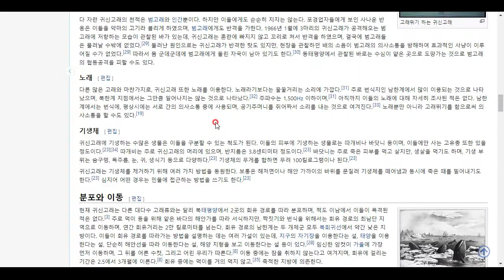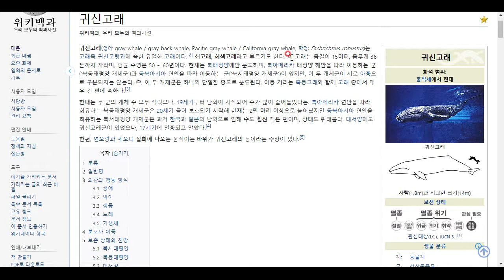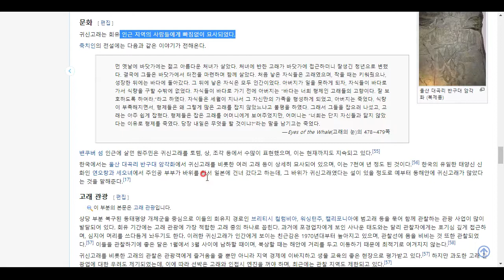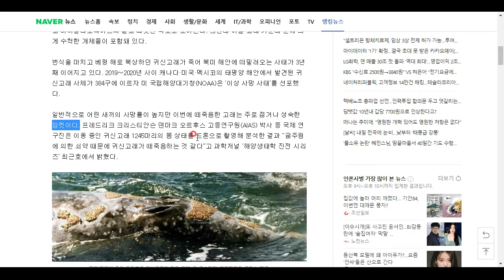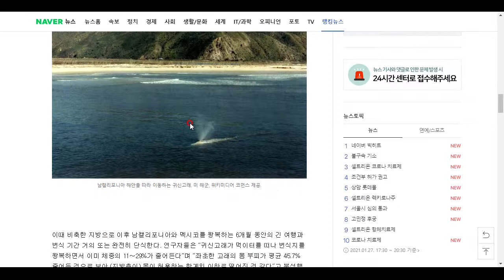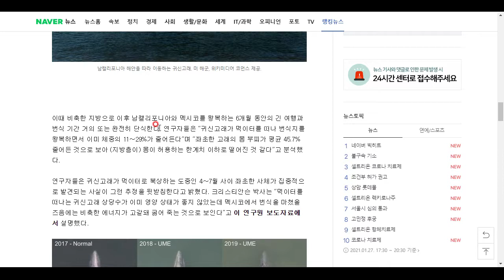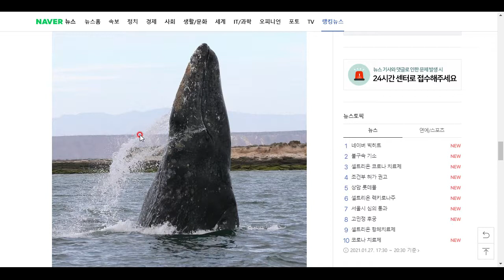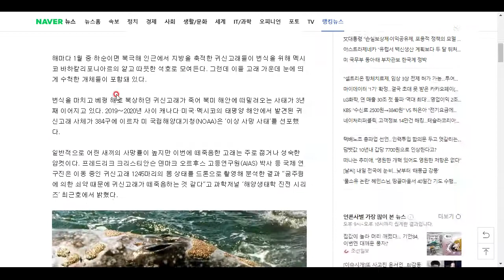이상 기후로 인한 또다른 비극...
귀신고래의 데스 스트랜딩에 대해 알아봅시다!